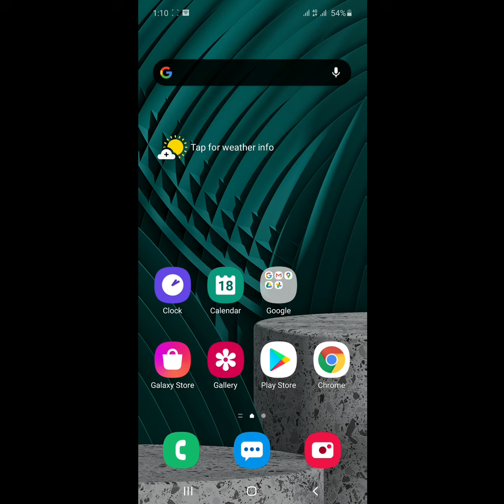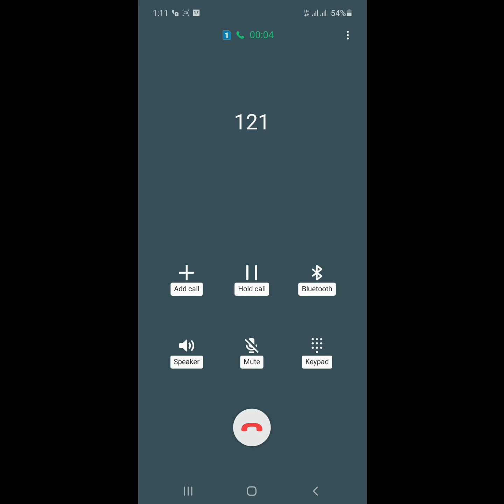how to turn on mobile data during call samsung